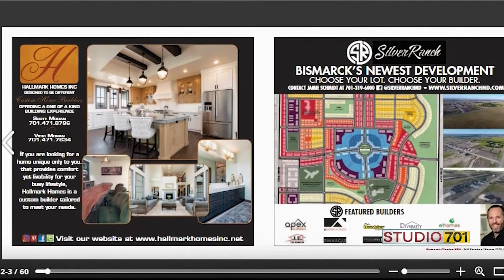Parade of Homes